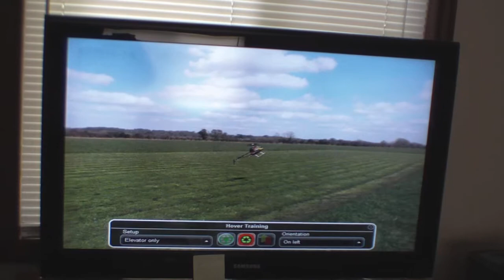My 4 year old Jacob on the sim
He controls pitch and rudder perfect on his micro.I haven't let him work on cyclic on the sim or with his micro yet so this was his first time working with cyclics..I think he did awesome for his first time and won't be long before hes solo..Kids learn so dang fast...